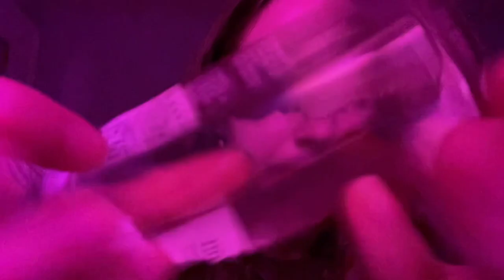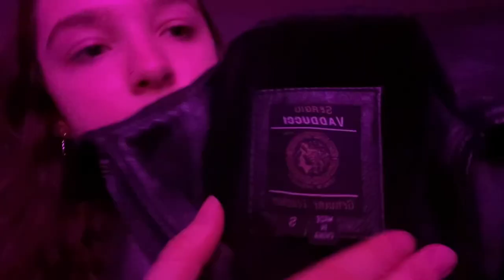ASMR For ADHD (edited for short attention spans)⏳Lofi ASMR